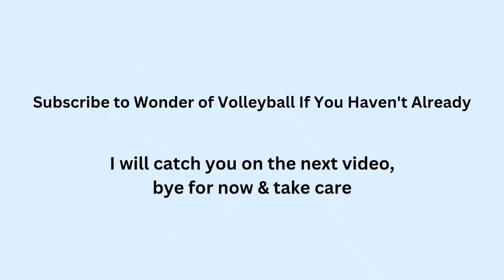A Guide to Understanding the Volleyball Governing Bodies for Beginner Players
Excited to get back to you with another video.

Just like every sport, volleyball is also governed by an international governing body.

In this video, I've talked about the governing body that regulates volleyball matches and tournaments played all around the globe, it's roles in organizing, conducting and regulating the events and tournaments related to volleyball and the details of when and where it was founded.

Also, I've talked about the new ranking system introduced by FIVB for the qualification-based tournaments in 2020, it's impact in the overall global ranking for the volleyball playing nations and much more.

Chapters:

0:00 Intro
1:09 Volleyball Facts
1:29 The International Volleyball Federation
3:24 The USA Volleyball Federation
4:41 Which are the Consistent Top Performing Countries in Men's Volleyball?
5:05 Which are the Consistent Top Performing Countries in Women's Volleyball?
5:32 How Does the New FIVB Ranking System Works?
9:29 Thanks for Watching!

Join the Wonder of Volleyball Community!

Music Credits

Bye for now and take care!